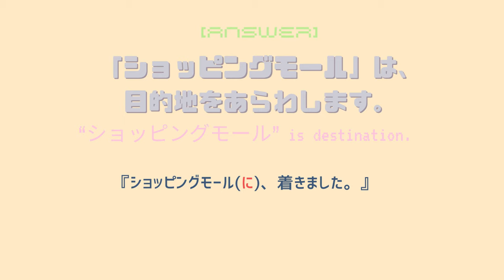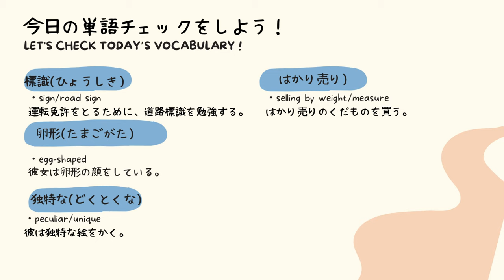【Vlog in Japanese】#1 Walking in Spain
こんにちは！Hi, I'm Naoko. This vido is my first youtube vido. From now on , I am going to post lots of videos related to Japan(Studying Japanese, Japanese culture, real Japanese life and Recipe of Japanese food!) I’m excited to share my videos. I would be really happy if you could find it useful and fun! Thank you so much!
 これは、私のはじめてのビデオです。これから、日本にかんするたくさんのビデオをpostします。(日本語勉強、日本文化、日本のリアルな生活、そして日本食のレシピなど)
少しでも役にたてればうれしいです！